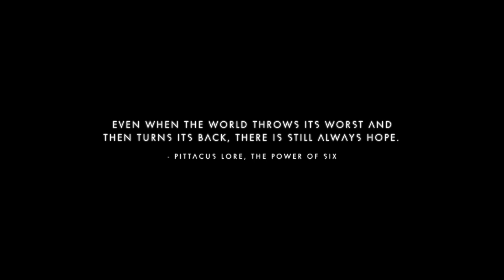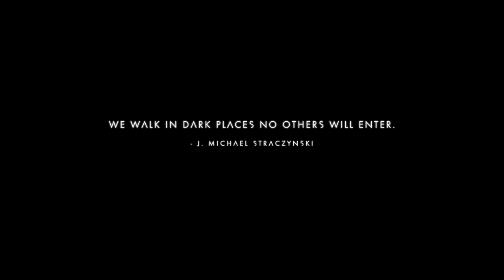No Man's Sky_20240810173406